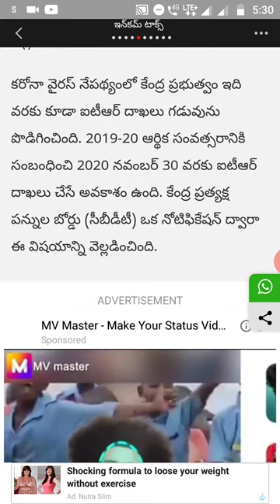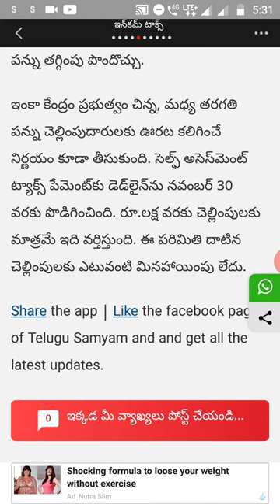Narendra modi good news on tax